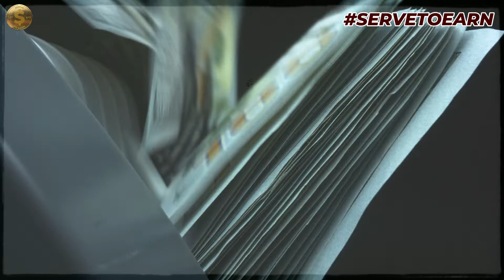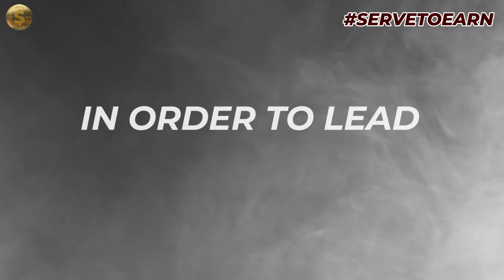Why LEADERSHIP can be PAINFUL......(WATCH THIS!!!)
In business or the work place you have people who call themselves "leaders" but have no idea what it truly means to be a leader. Theres a major diffrence between a boss and a leader.

Today I will give you THE REAL definition on what it takes to be a true LEADER.